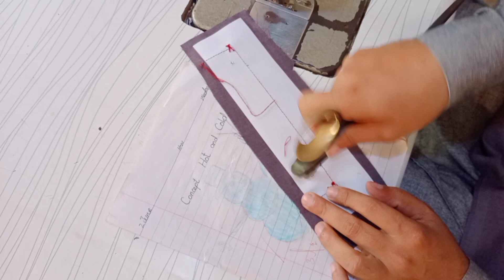gents kurta new design.// how to make gents kurta new style design💯💯✂️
gents kurta stylish design//#.  how to make gents kurta new style design💯💯✂️ doston agar aap bhi ISI Tarah ke designing sikhana chahte Hain to hamare channel ko subscribe kar len /channel name decent d/ gents suit new style all designing and latest design gents kurta latest designing